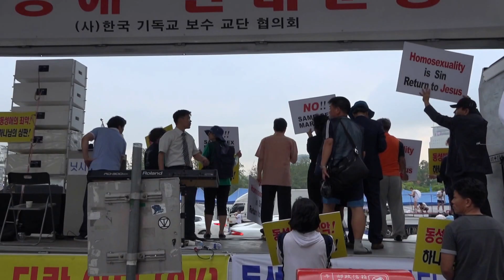2016 동성애 퀴어축제반대 국민대회 피켓시위 가두행진(7) 2016. 6/11. 시청앞~한빛광장0035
2016 서울광장 동성애 퀴어축제 반대 국민대회
피켓시위 및 가두행진(서울 시청앞 ~ 을지로~ 청계천 한빛광장)
올월드 경배찬양단 (All World Praise & Worship Team)
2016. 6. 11. 토요일  오전 12:00